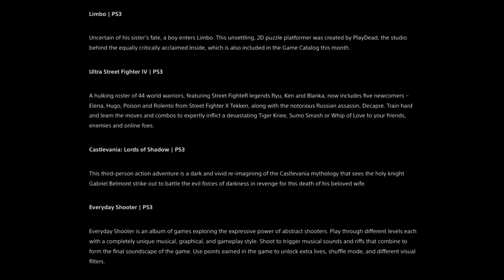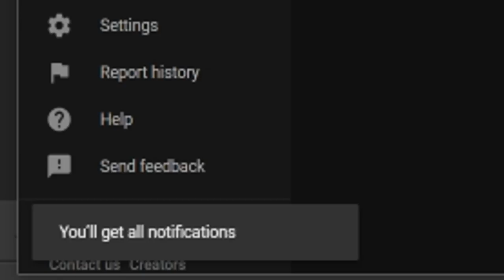HUGE NEW PS PLUS UPDATE! 23 FREE PS+ Extra/Premium Games REVEALED (PlayStation Plus October 2022)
The PlayStation Plus Essential/Extra/Premium October Lineup of Free Games has officially been revealed by Sony today. 23 More Free PS4 and PS5 Games will be heading to the PS Plus Extra and PS Plus Premium services starting in October. What do you think about this refresh of PS+ for September?